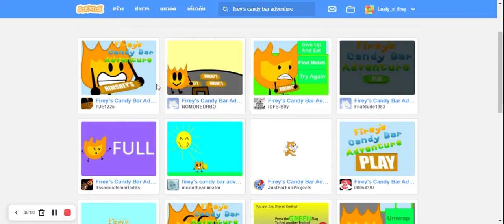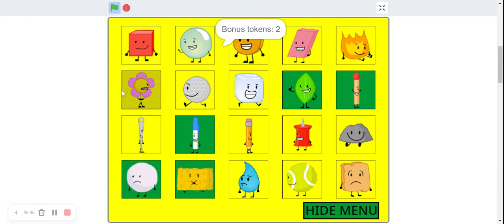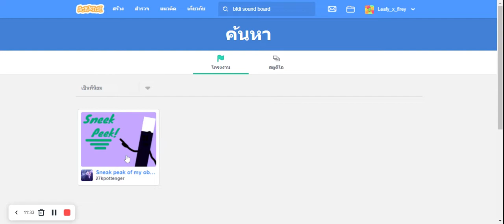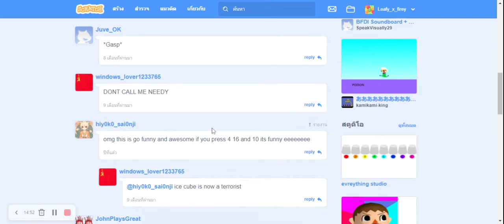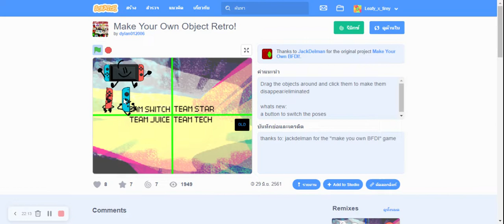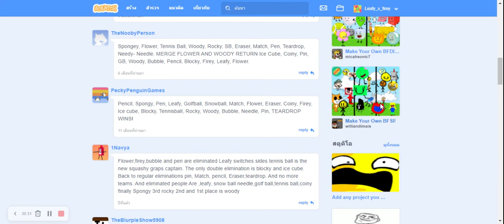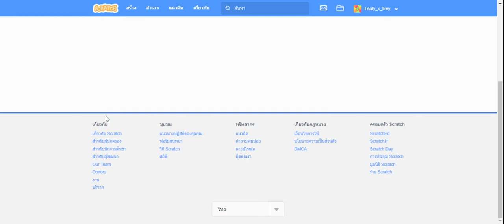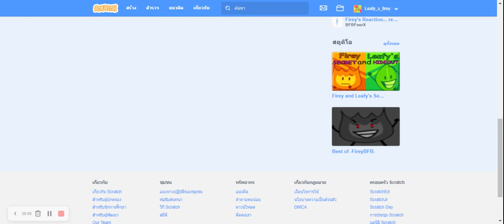playing scratch at night xd